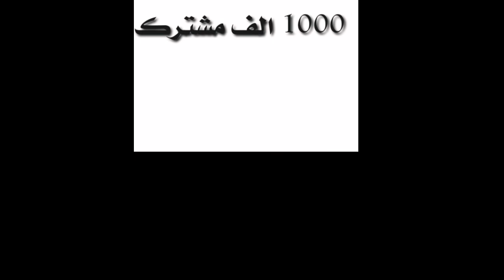شكرا على 1000 مشترك 🥺🥺 (شكرا لكم)😘